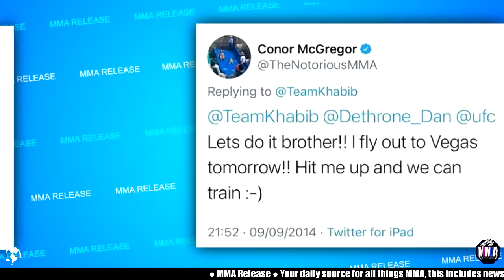Conor McGregor TWEETS and DELETES message to Khabib, backstage footage of Demetrious Johnson at ONE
Conor McGregor TWEETS and DELETES message to Khabib, backstage footage of Demetrious Johnson at ONE on TNT & more news

MMA Release

🧾 MMA News:

0:00 - Conor McGregor's deleted tweet to Khabib
0:32 - Demetrious Johnson releases a statement
0:59 - A 3 round heavyweight bout between Greg Hard vs Tai Tuivasa has been targetted for 264
1:09 - A 3 round women's bantamweight bout between Aspen Ladd vs Macy Chiasson has been targetted for a UFC card on July 24th
1:21 - Demetrious Johnson reacts to his KO loss to Adriano Moraes
2:01 - Backstage footage of Demetrious Johnson
2:14 - Conor McGregor gets new teeth
2:34 - Israel Adesanya contemplates on what to order
2:38 - Dustin Poirier starts training camp
2:50 - ONE FC CEO releases statement on Eddie Alvarez's Disqualification
3:14 - Grappling footage of Matt Serra
3:34 - Julian Marquez receives his new Venum UFC outfit
6:26 - Training footage Conor McGregor